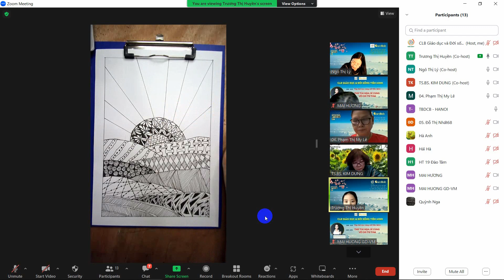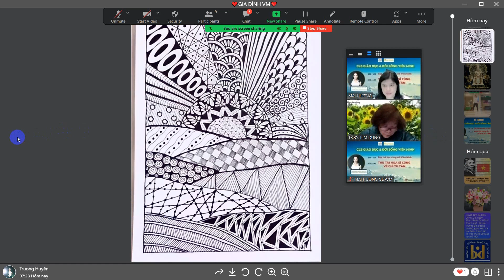Buổi 18. Vẽ Chì Từ Tâm - Mandala3 / Cô Trương Huyền